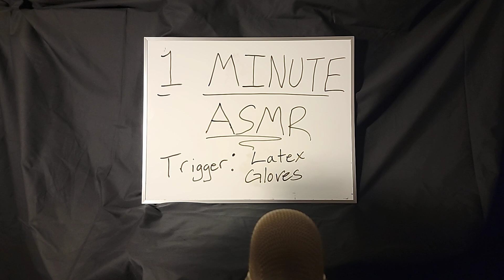1 Minute ASMR: Latex Gloves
Welcome to the new 1 minute ASMR Trigger series. Eventually we will have a dedicated video for every single trigger. I look forward to going on this new journey with you guys. Feel free to recommend your favorite in the comments and ill get around to making it. Much love CC.

IF SOMEONE GUESSES THE NEXT TRIGGER I WILL WRITE THEIR CHANNEL ON THE WHITEBOARD IN A FUTURE VIDEO :)

Snap: commoncents22